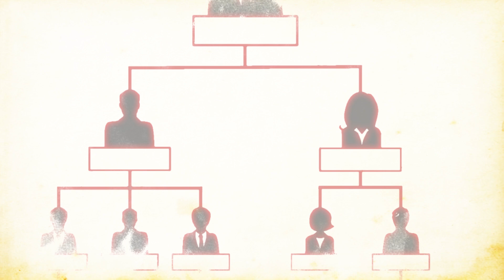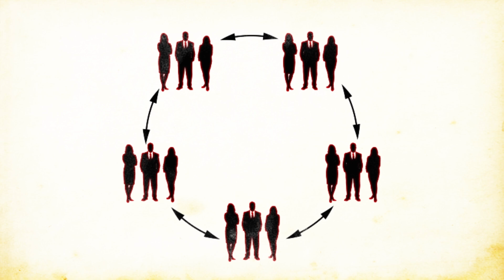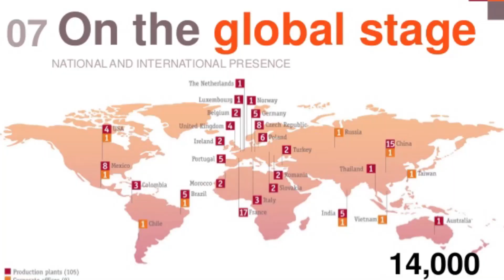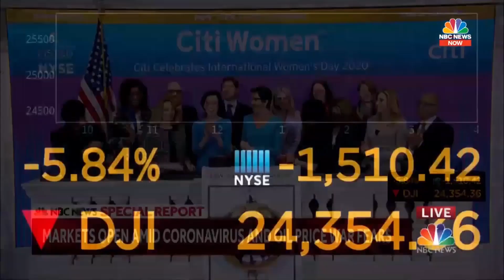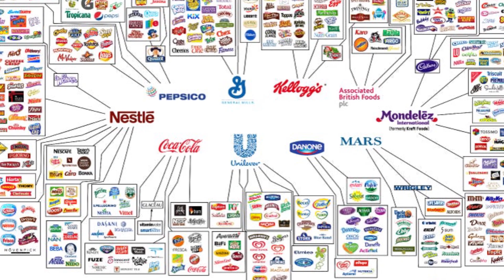Workplace Democracy and Co-ops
In this video we discuss how to organize your workplace without a boss.